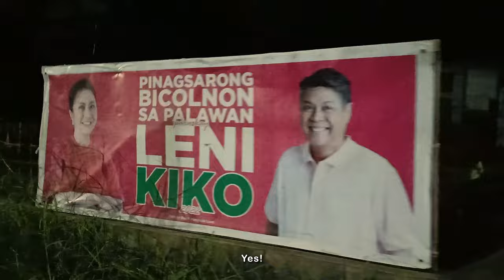Balabac Travel Guide | How to get to Balabac (D.I.Y.)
This is your do-it-yourself guide on how to travel to Balabac, the southernmost island of the Palawan province, and  the westernmost undisputed island of the Philippines, only about 50 kilometres north from Sabah, Malaysia. It is well known for the ultra fine white sand beaches and sandbars but not heavily visited by tourist.

This is a video guide on how to reach Balabac on your own.

Funk Happy Aerobics by Infraction